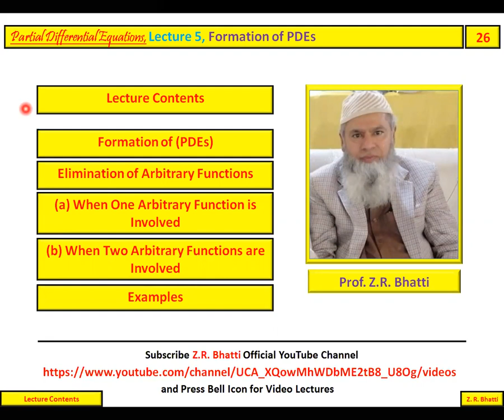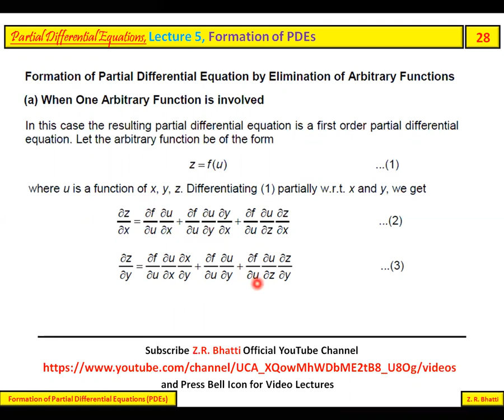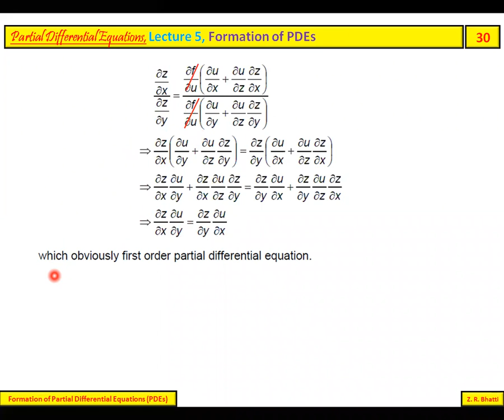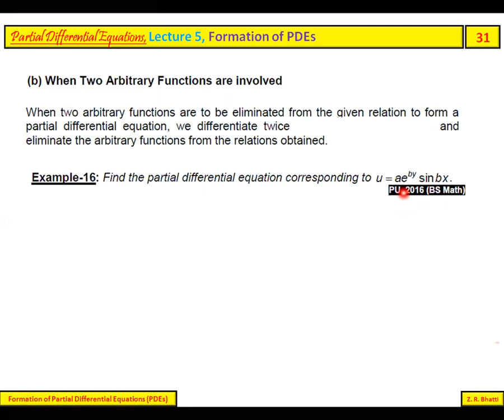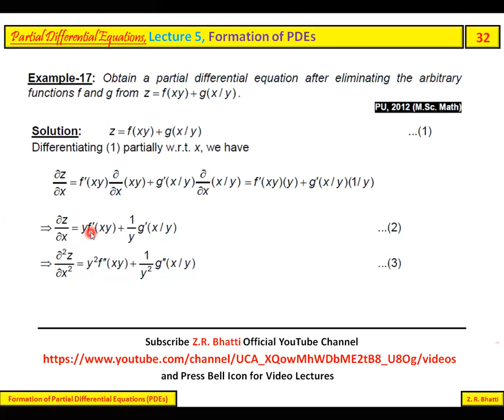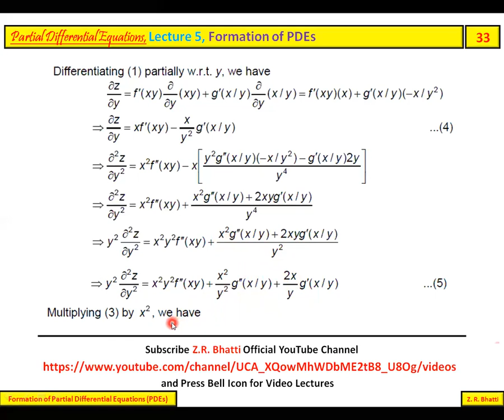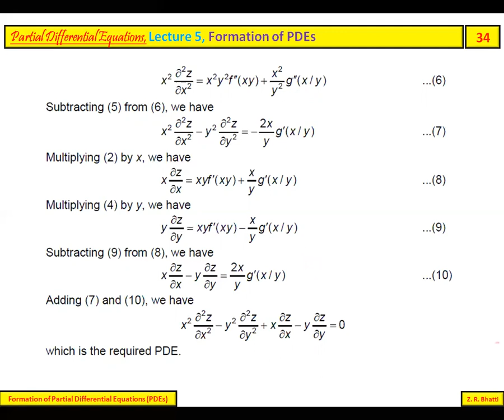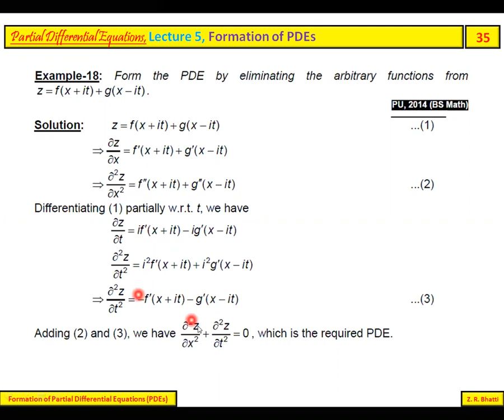PDEs, Lecture 5, Formation of PDEs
Elimination of Arbitrary Functions
(a) When One Arbitrary Function is Involved
(b) When Two Arbitrary Functions are Involved
      Examples